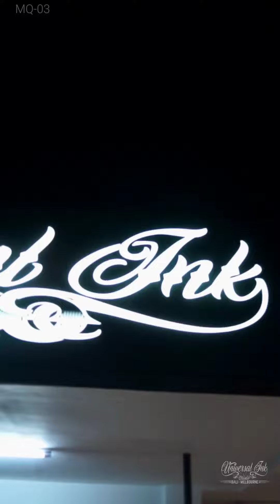25 July 2022